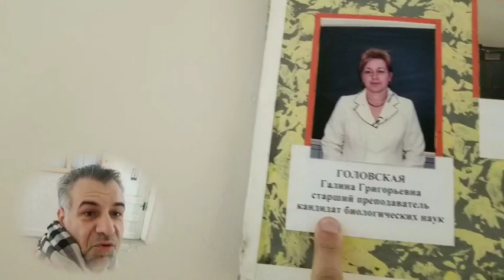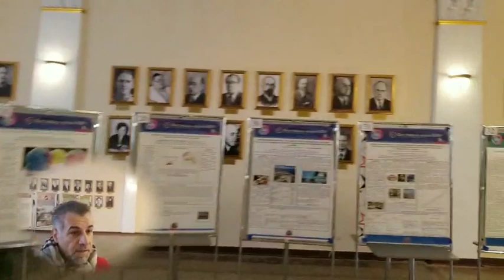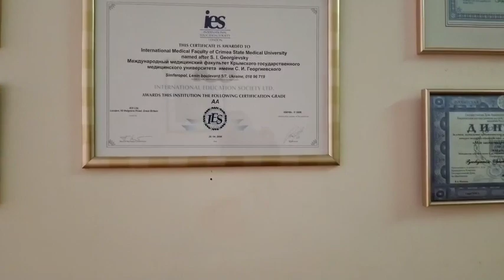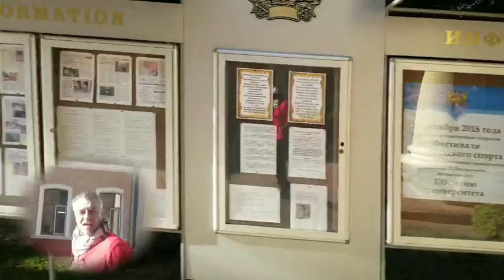Crimea Medical Academy Simferopol